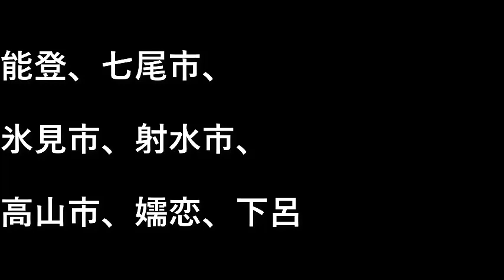能登～下呂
能登
七尾市
氷見市
射水市
高山市
嬬恋
下呂

設備屋の適当田舎暮らし